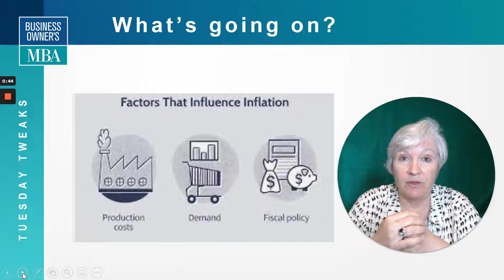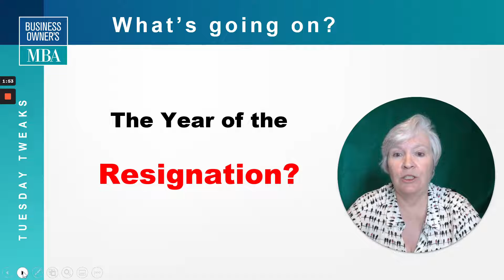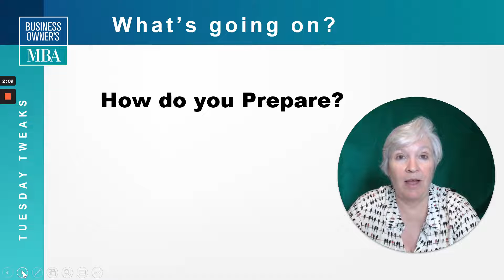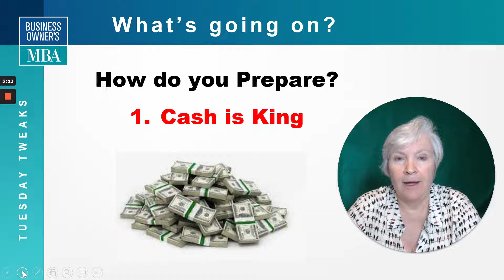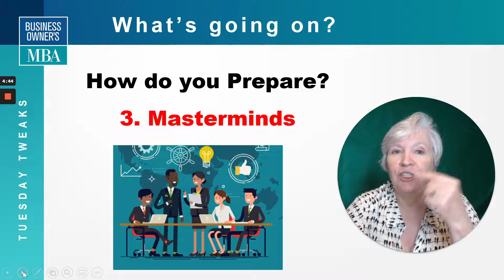Tuesday Tweak: What's Going On?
There are so many red flags in today’s economy!  First we were faced with the Great Resignation, now perhaps, Recession.  Here are three positive suggestions for you to take to prepare your business for whatever is going to happen next…